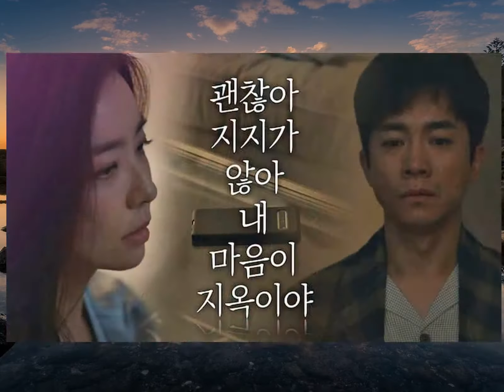'Thế giới hôn nhân' tập cuối: Sau tất cả, hạnh phúc là thứ thật sự khó tìm✔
Tải Game Android hay Miễn Phí Ngày 16/5, sau gần 2 tháng công chiếu, Thế giới hôn nhân chính thức khép lại với những tình tiết hoàn toàn bất ngờNgày 16/5, sau gần 2 tháng công chiếu, Thế giới hôn nhân chính thức khép lại với những tình tiết hoàn toàn bất ngờ
Mở đầu tập 16, bộ phim đưa khán giả trở về những khoảnh khắc hạnh phúc ban đầu của gia đình Tae Oh, Sun Woo và con trai
Họ cùng nhau thưởng thức bữa cơm với nhau, vui cười nói chuyện về những việc diễn ra trong ngày
Tiếc thay, mọi chuyện đã thay đổi vì sự phản bội của Tae Oh.Tập phim tiếp tục với những phân cảnh ngập tràn hạnh phúc, lúc này, gia đình hàng xóm của Sun Woo là Je-hyuk và Ye-rim đã đoàn tụ với nhau sau những lần cãi vã và suýt ly hôn
Họ quay trở lại cuộc sống thường ngày, bắt đầu một chương mới của hôn nhân trước khi những giông bão kéo đến
Về phía hai mẹ con Sun Woo và Joon Young, họ cũng đã bắt đầu buông bỏ được quá khứ, bắt đầu hành trình mới
Nhưng tiếc thay, họ không hề biết rằng Tae Oh luôn luôn theo dõi mọi hành động của họ.Khi kiểm tra hộp thư ở trước cửa nhà, Sun Woo bất ngờ nhận được một phong bao bí ẩn
Khi kiểm tra nó, cô bất ngờ phát hiện ra bức ảnh gia đình của mình - thứ từng bị cắt vụn đã được người nào đó gửi đến và đây như là một lời cảnh báo đến cuộc sống hạnh phúc hiện tại của cô
Bức ảnh này kéo Sun Woo một lần nữa trở về quá khứ, khi cô cùng Tae Oh hạnh phúc bên nhau, cùng nhau xem những bức hình cưới của mình.Phân cảnh tiếp theo chuyển đến nhà trọ của Tae Oh và tại đây, khán giả biết được anh ta đang dán một bức ảnh gia đình trên tường - lộ ra mục đích hiện tại của hắn là hàn gắn với vợ cũ
Về phía Ye-rim, tưởng rằng sau những tan vỡ, cô có thể thực sự sống hạnh phúc, nhưng mọi thời dường như lại bị lung lay một lần nữa khi cô phát hiện ra những hành động đáng nghi của chồng mình - Je-hyuk.Không để sự lo lắng kéo dài, Ye-rim quyết định một lần nữa lén kiểm tra điện thoại của chồng mình
Sau đó, cô bật khóc vì thật sự chưa thể tin tưởng chồng mình và đây là tâm lý dễ hiểu của một người từng bị phản bội nhiều lần
Còn Sun Woo, sau khi được bạn thân của mình nhắc nhở về chuyện cảnh giác với Tae Oh, cô ngay lập tức gọi điện để kiểm tra tình hình của Joon Young
Nhận được câu trả lời của con, Sun Woo mới thật sự yên tâm trở về nhà
Lúc này, người xem mới vỡ lỡ vì toàn bộ những tình tiết ở nửa đầu phim đều là những diễn biến diễn ra trước cái kết của tập thứ 15 - trước khi Joon Young biến mất.Với tâm lý bất ổn, Sun Woo dường như sụp đổ khi không thể tìm thấy con trai của mình, nhưng khi nhận được cuộc điện thoại của Tae Oh - cô vẫn bình tĩnh khuyên giải vì sợ hắn sẽ làm hại Joon Young
May mắn thay, sau đó, công sức của Sun Woo đã được đền đáp
Sun Woo tìm được Joon Young đang ngồi cạnh Tae Oh và để tránh chồng cũ nghĩ đến việc tự vẫn, cô đưa cả anh ta và con rời khỏi đó
Sau cuộc nói chuyện với Sun Woo và Joon Young, Tae Oh đã có thể buông bỏ mọi thứ và lao ngay ra trước đầu chiếc xe tải.Tuy nhiên, việc làm này đã thất bại vì chiếc tải thắng xe kịp thời và sau đó, Sun Woo nhanh chóng lao đến ôm chồng cũ của mình
Nhìn thấy hành động này, Joon Young bất ngờ bỏ chạy và mất tích, mọi tung tích về cậu bé đều là dấu hỏi chấm
Một năm trôi qua, lúc này, Ye-rim đã ly hôn với chồng và mở một tiệm bánh nhỏ
Còn tiểu tam Da Kyung thì bắt đầu theo học một trường mới và từ chối mọi lời thả thính của những người đàn ông khác
Bộ phim kết thúc với cảnh Joon Young trở về nhà - sau những ngày tháng chờ đợi mòn mỏi của Sun Woo.Có lẽ, sau tất cả, hạnh phúc là một thứ sự khó tìm và nếu tìm được, hãy trân trọng nó đừng để vụt khỏi bàn tay.